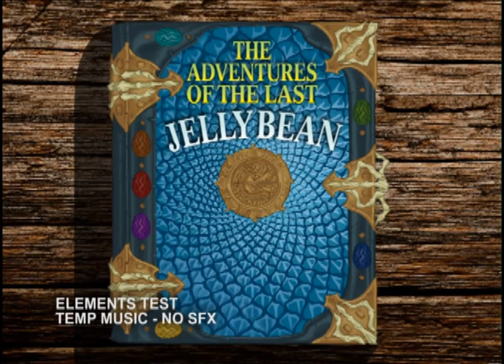THE ADVENTURES OF THE LAST JELLYBEAN DRAGON BOOKCOVER ELEMENTS & TURN TEST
This is a test demonstration for The Adventures of the Last Jellybean Dragon bookcover, a proposed children's adventure iBook app for iPad headed for Kickstarter September 1, 2012.

If you like this video, please... SAVE THE DRAGON!
by "liking" it on Facebook!